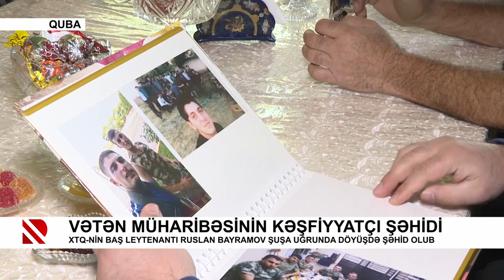Vətən müharibəsinin kəşfiyyatçı şəhidi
XTQ-nin baş leytenantı Ruslan Bayramov Şuşa uğrunda döyüşdə şəhid olub